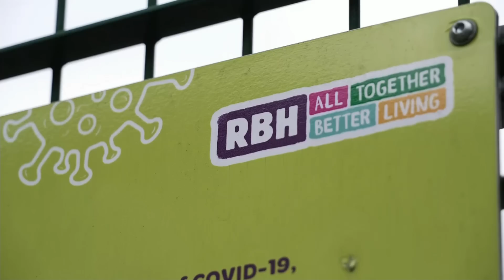Michael Gove cuts funding to Rochdale Boroughwide Housing where two year old died | 5 News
►Last week we brought you the tragic story of Awaab Ishak - the two year old boy who died from prolonged exposure to mould in the flat he lived in.

Today ministers confirmed that the housing organisation responsible would lose its government funding for now.

And there was a warning to other housing organisations that they would be penalised as well, if their properties aren't up to scratch.